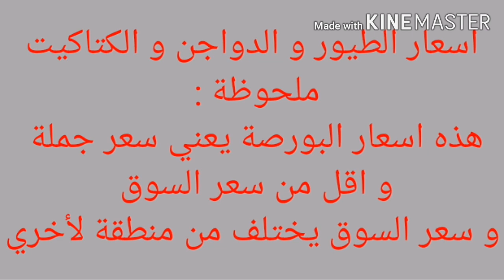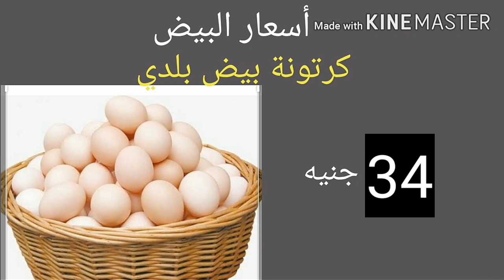سعر الدواجن و الفراخ البيضاء من بورصة الدواجن اليوم الأثنين 21 / 12 / 2020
اسعار الفراخ البيضاء و اسعار الكتاكيت و البط و البيض و السمان من بورصة الدواجن اليوم في مصر الأثنين  21 / 12 / 2020
بورصة
سعر البورصة